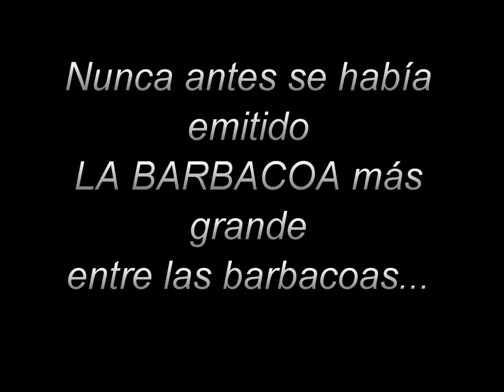Gira Los Mejores Años Concierto Épila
puede dejar de sorprendernos algun dia? :D :D